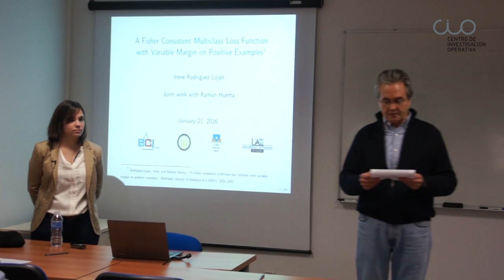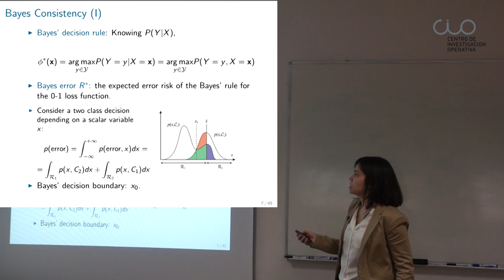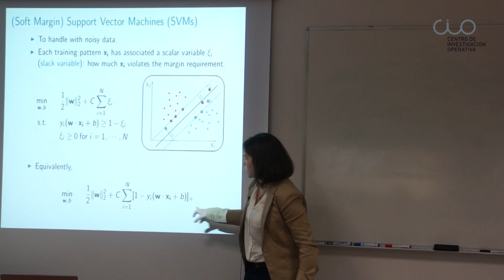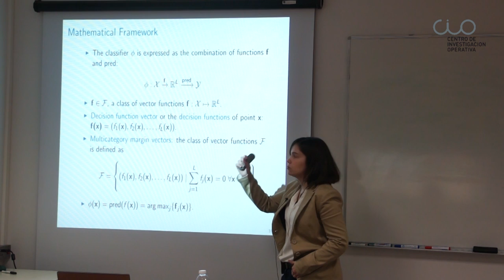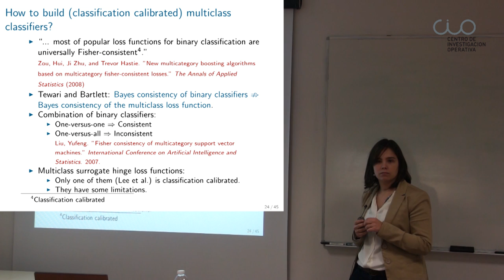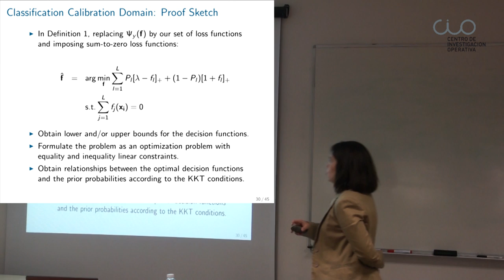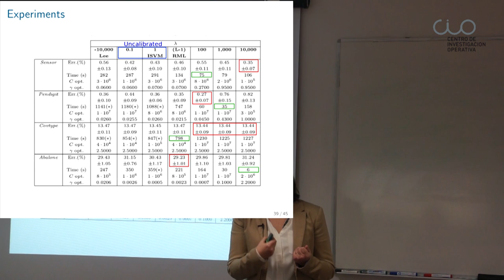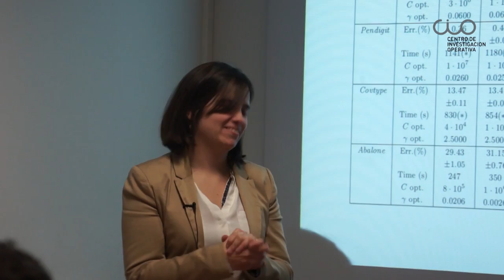Conferencia "Funciones de pérdida clasificadas calibradas para problemas multiclase"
El Centro de Investigación Operativa de la UMH de Elche acogió el 21 de enero de 2016 esta conferencia de la profesora Irene Rodríguez de la Universidad Autónoma de Madrid.

La profesora Irene Rodríguez Luján es Profesor Ayudante Doctor en el grupo de Aprendizaje Automático del Departamento de Ingeniería Informática de la Universidad Autónoma de Madrid.